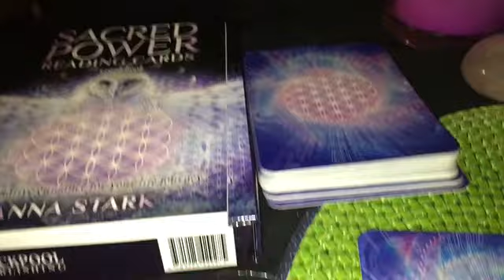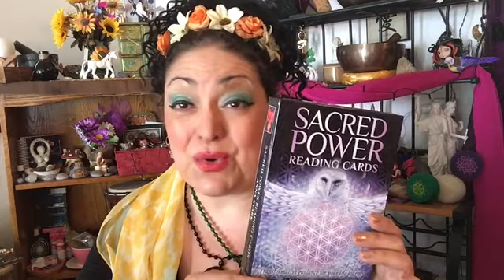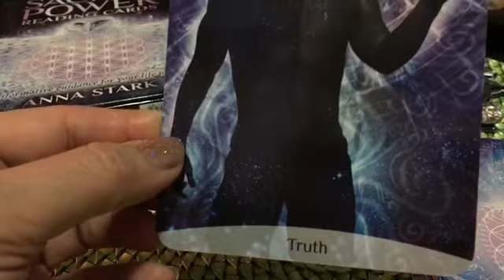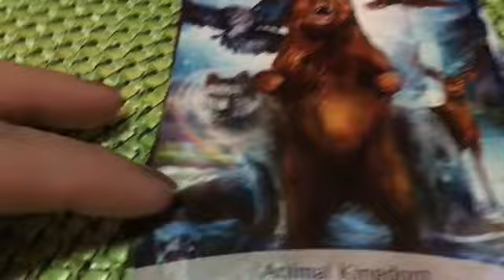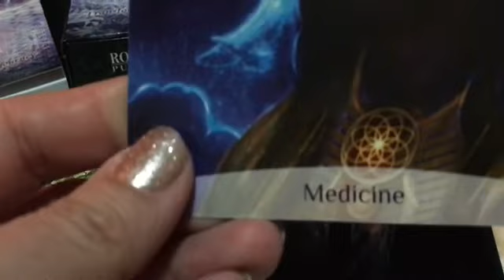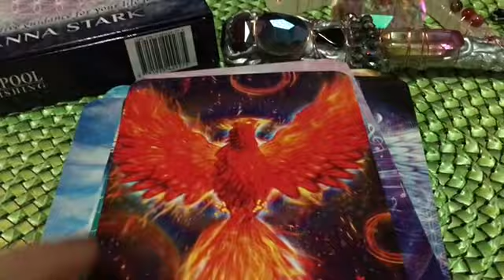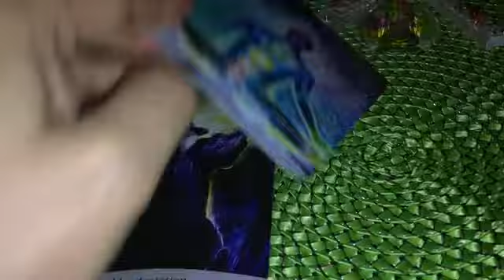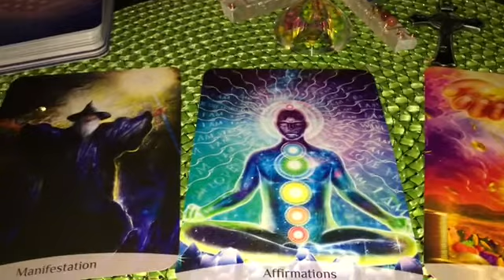SACRED POWER READING CARDS, REVIEW, READ AND CHAKRA BALANCE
SACRED POWER READING CARDS, REVIEW, READ AND CHAKRA BALANCE BYTHE AMAZING DYANE

Tarot readings and Messages,
connecting with Angels and Fairies and Divine Connection, bringing you the advice to help you in making your journey easy and smooth. and help you achieve your dreams and desires.
I also do energy healing like: Chakra Balance, Aura Cleansing and Protection, crystal activations and Magical Spells.
My Mission is to help you become a better version of you.

$50 for a video read like this one
$110 One hour one on one reading.
$157 for 2024 readings open. until Jan 30, 2024

Most popular classes are: This are better rates link also👇

1- Divine Inner Love Magical Journey Level 1 Only $47 a month and includes the Power Meditation.

2-The Fairy Magical Tea Club Only $20 a month

4- Tarot Journey Only 37 a month or opt in one payment.

Looking forward to see you in your journey that calls your heart.

Love, Honour and Respect🙏❤️

Thank you for Choosing DivineInnerlove.
please read the Disclaimer,  and by doing the payment you agree.

DISCAIMER:
YOU MUST BE 18
If your experiencing medical, emotional, mental, financial, legal, relationship issues or any other sort of problems, please seek professional help. Any information you receive though DivineInnerLovee (Dyane) in any form, is not professional advice &  not to be used as such, or any way, as proof/truth of anything also for disputes, including religious beliefs or spiritual differences, or for any reason whatsoever.
no refunds.

With Much Gratitude,